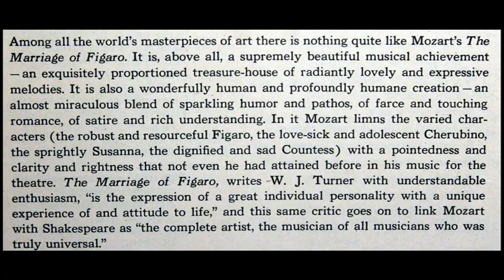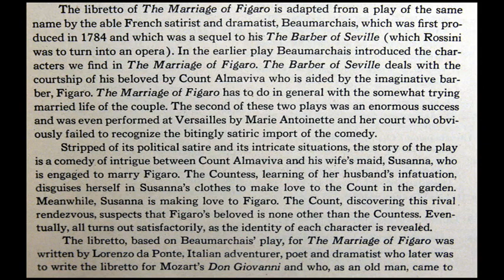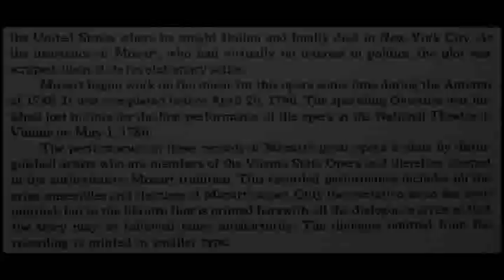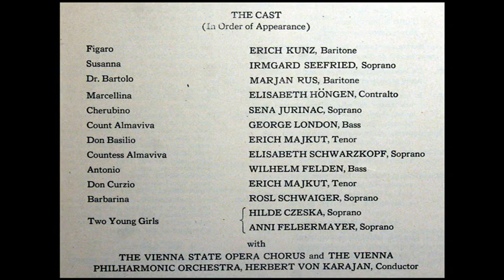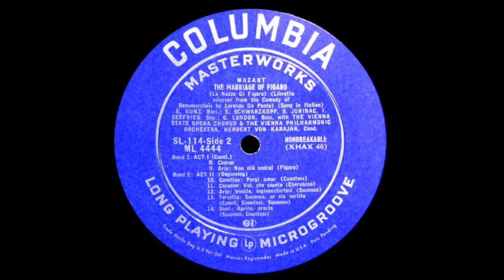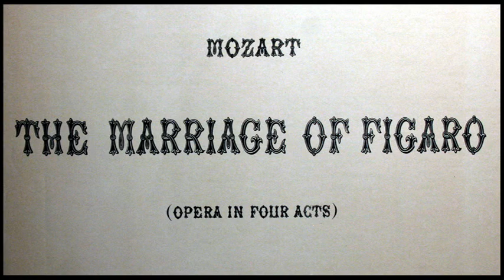Mozart / Kunz, Seefried, Schwarzkokpf, 1950: Marriage of Figaro - Act 2 - Columbia SL-114, ML-4443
Act II; recorded 1950.  Columbia SL-114 (ML-4443).  Erich Kunz, George London, Marjan Rus, Wilhelm Felden, Elisabeth Höngen, Elisabeth Schwarzkopf, Hermi Ambros, Irmgard Seefried, Rosl Schwaiger, Sena Jurinac, Erich Majkut